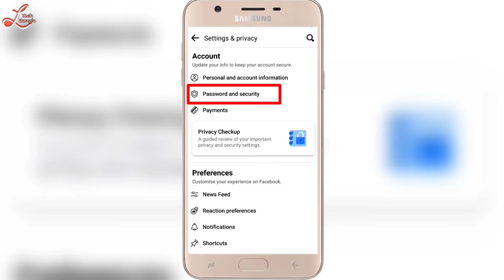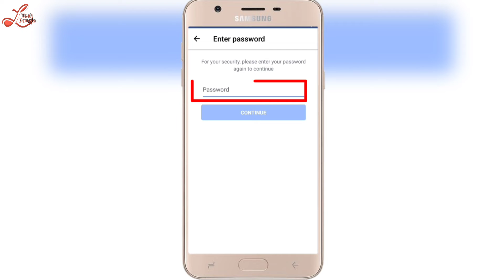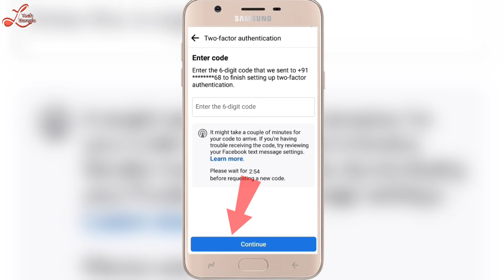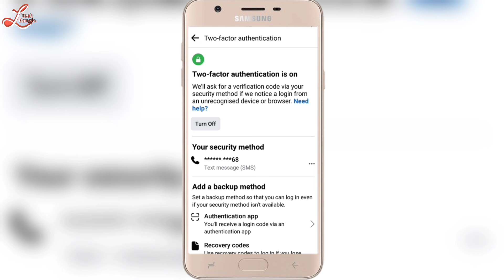ফেসবুকের সব থেকে গুরুত্বপূর্ণ সেটিংস || facebook most important settings all facebook user !!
facebook most important settings all facebook user !!

🔍 About Me.

✓ Your queries,
facebook most important settings
facebook settings
ফেসবুকের সব থেকে গুরুত্বপূর্ণ সেটিংস
facebook tips and tricks
facebook two factor authentication on
facebook two step verification on
facebook settings video
facebook settings privacy
facebook settings update
facebook settings 2023
use two factor authentication facebook